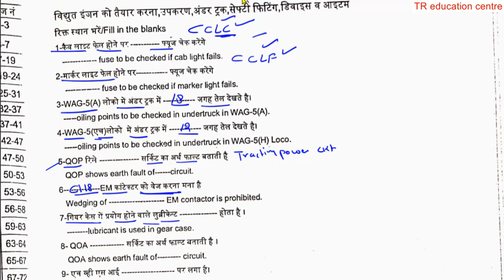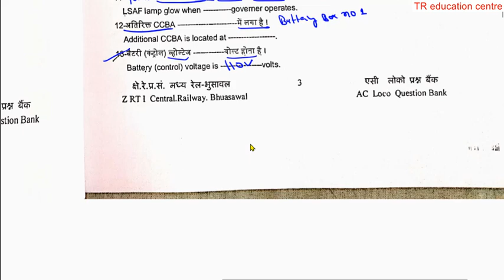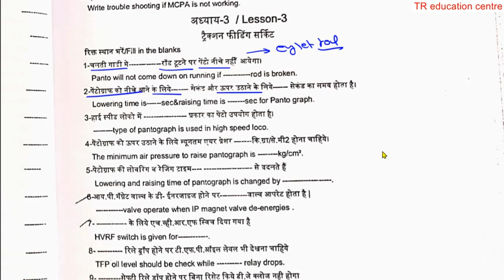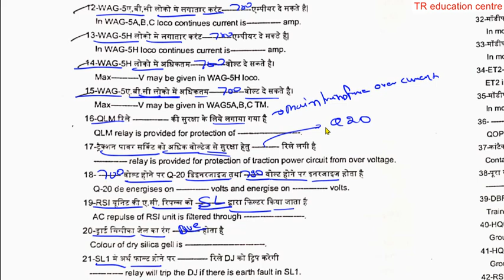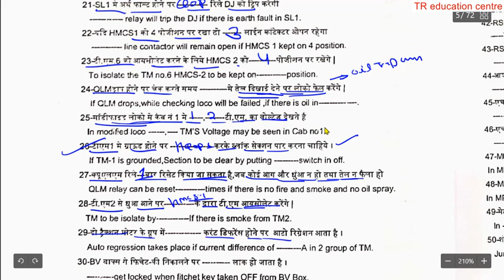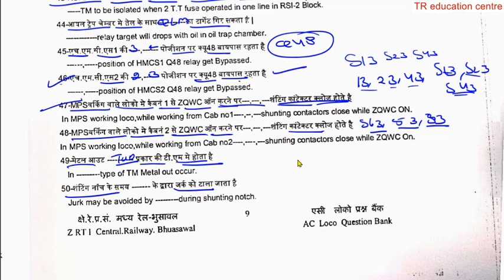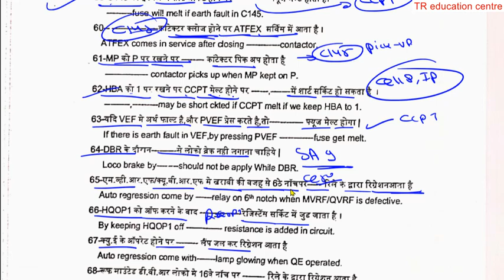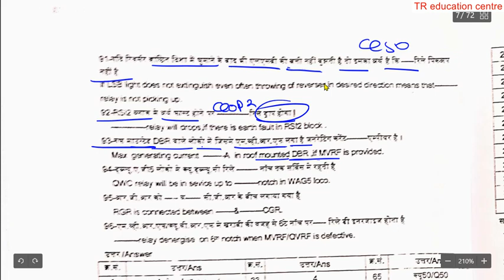fill in blank Traction feeding ckt ,battery and pilot lamp ckt , undertruck safety fiting device